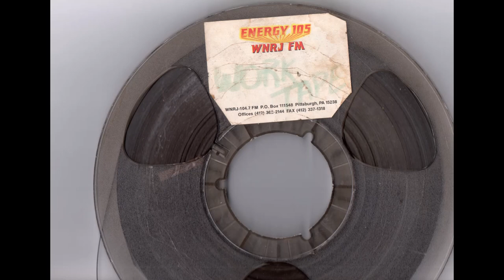WNRJ "Energy 105" Pittsburgh goes off the air for good.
This is the final day on the air for WNRJ, 104.7 FM Pittsburgh, in January of 1990.  Today this station is known as "Big Country 104.7".  Back then, from 1988 to 1990, the station was a world-class Top 40 station programmed by the legendary Rick Sklar of WABC in New York.  The station went out pretty much the same way it came on the air.  Whomever recorded this waited until the audio had died down completely and the transmitter was turned off.